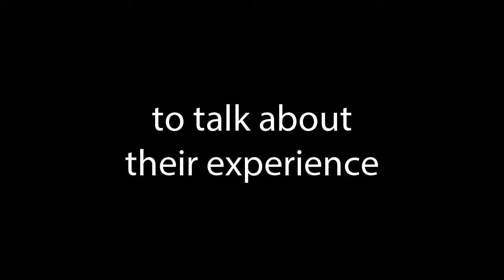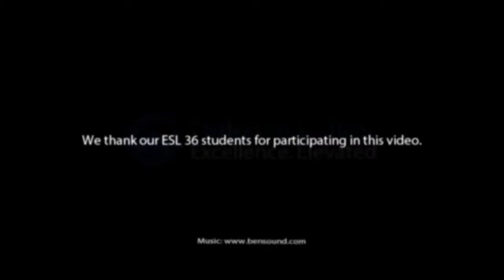Fullerton College ESL: Beginning Conversation Students Talk about their Experience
We ask our ESL 36, beginning conversation, students to talk about their experience in Fullerton College's English as a Second Language program.

to learn more about Fullerton College's ESL program.